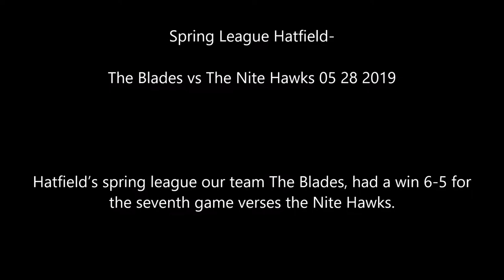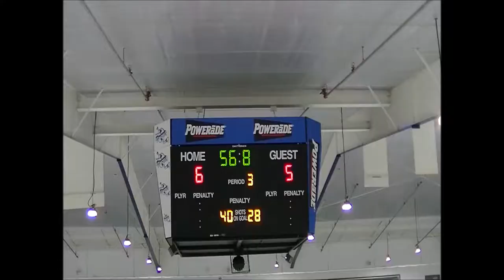The Blades vs The Nite Hawks 05 28 2019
Spring League Hatfield-
Hatfield’s spring league our team The Blades, had a win 6-5 for the seventh game verses the Nite Hawks.